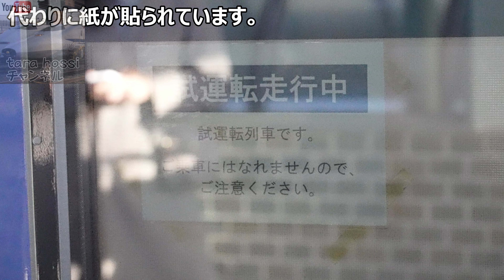【 20.12.19】 京阪 3000系 プレミアムカー 試運転 3003F【 4K 】 【 付いたまま？ 】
2020年12月19日(土)、 京阪3000系 3003F の プレミアムカー 試運転がありました。
営業開始は2021年1月31日(日)の予定です。

4Kでご覧になるには画質を2160P 4Kにしてください。

撮影機材：SONY a7 S3
使用ソフト：CyberLink PowerDirector 19

00:00 古川橋駅の急行線を通過する試運転列車
00:34 行先表示器は？
00:44 快速特急「洛楽」とすれ違う試運転列車
01:17 「5000系誕生50周年」掲出している5000系を追い抜く試運転列車
02:24 抜いたり、抜かれたりする 試運転列車
04:21 チャンネル紹介